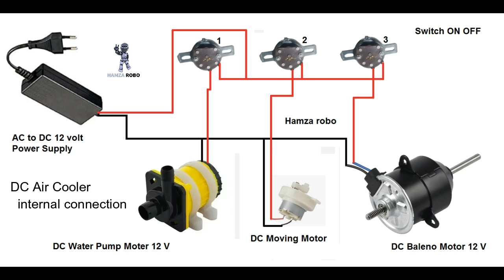Air cooler wiring connection diagram | Air cooler motor with pump connection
Learn how to wire a 12V DC air cooler step-by-step!
In this video, we show the complete wiring diagram for the fan motor and water pump, including power connection setup. Perfect for DIY air coolers using battery or solar power. Simple and easy explanation for beginners.